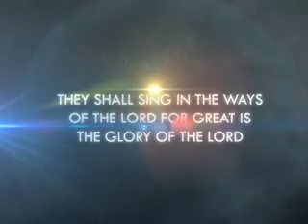Sianch Promo 1